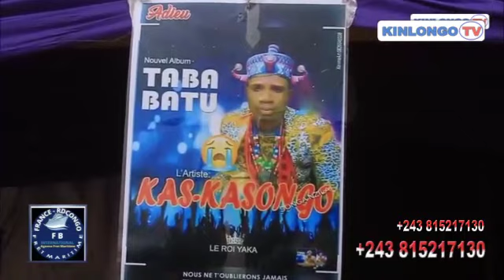Eyindiiii EMMANUEL MUSONGO NA SHOW BUZZ LIWA YA KAS KASONGO KIN ENINGANI